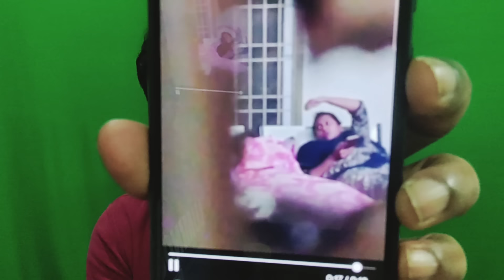గుడ్లవల్లేరు ఇంజనీరింగ్ కాలేజీలో వీడియోస్ వైరల్